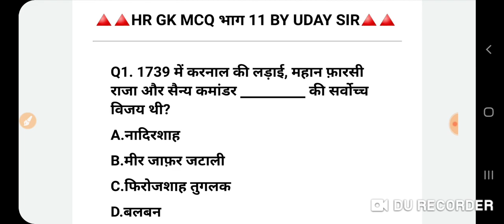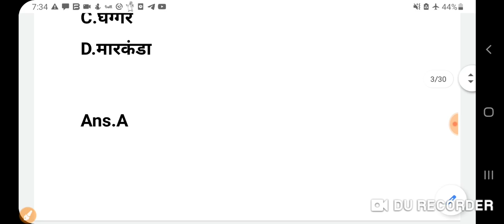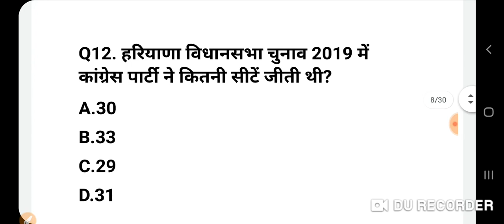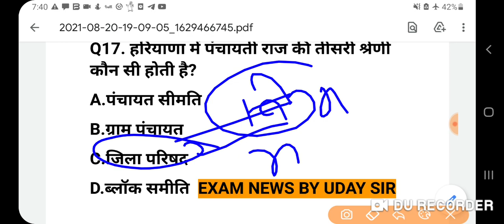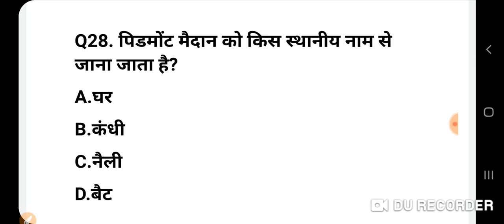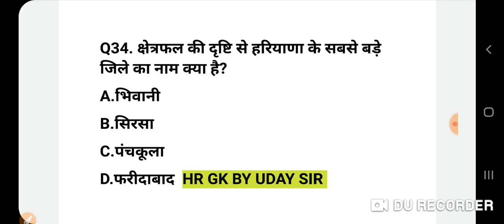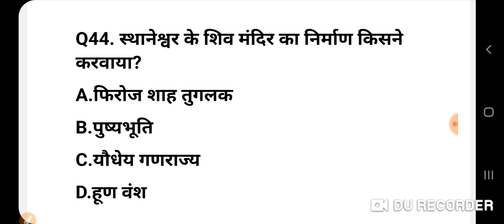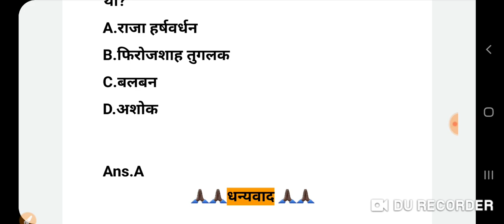HSSC_EXAM_हरियाणा_GK_MCQ_प्रश्न_यही_से-आते_है_बार_बार_प्रशन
टेलिग्राम जॉइन 👇👇👇
HSSC GROUP, SSC , RPF, ETC